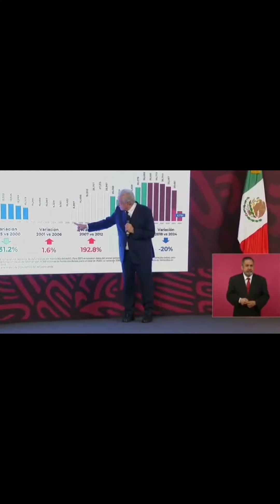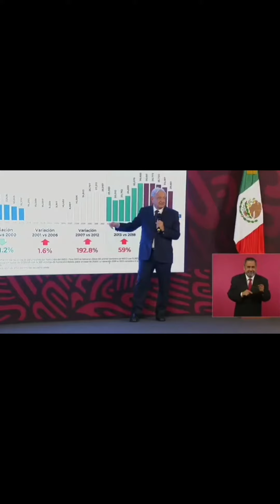Adversarios de AMLO no explican que recibió a un país destruido